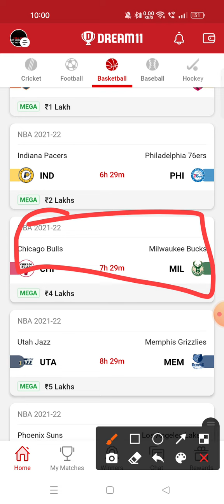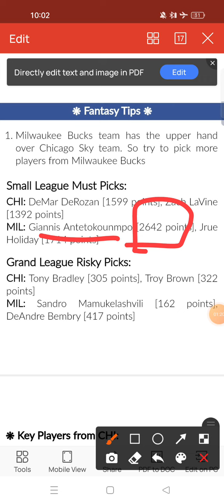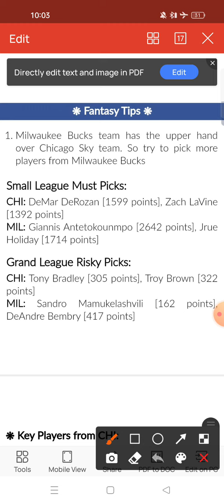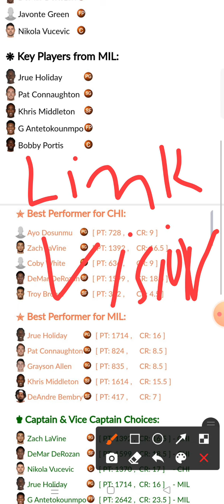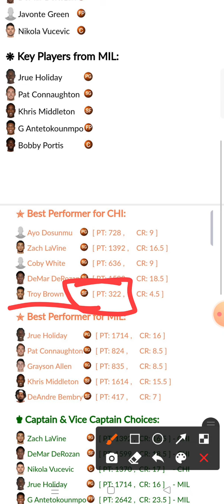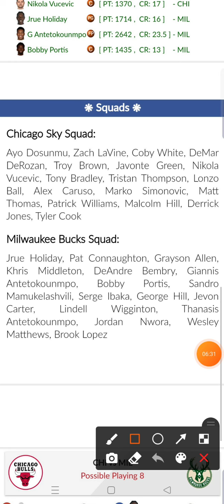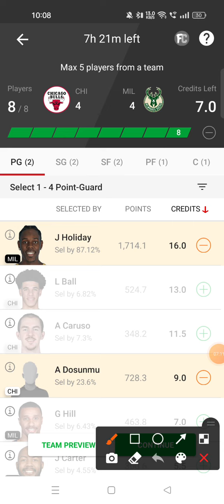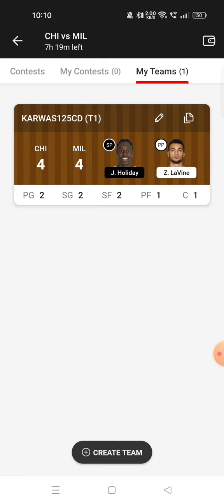CHI VS MIL Dream11 prediction CHI VS MIL Dream11 prediction NBA Basketball league 🔥🔥